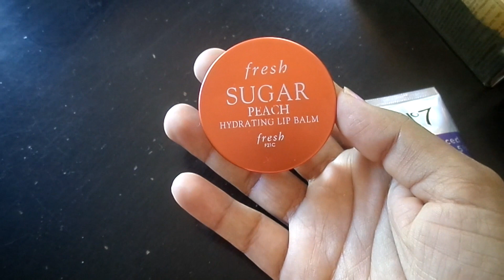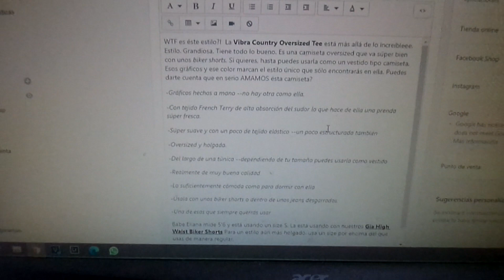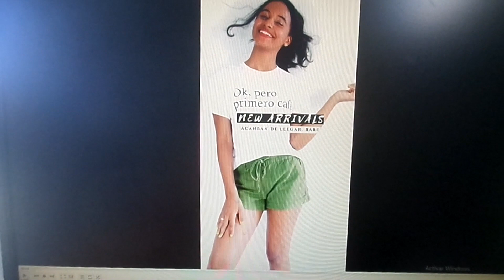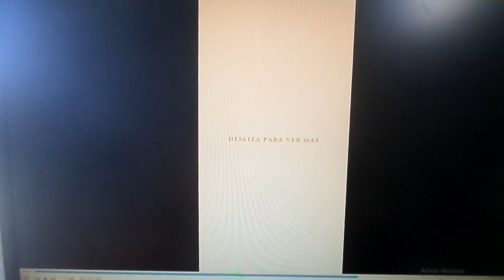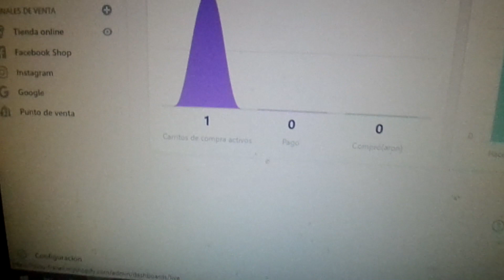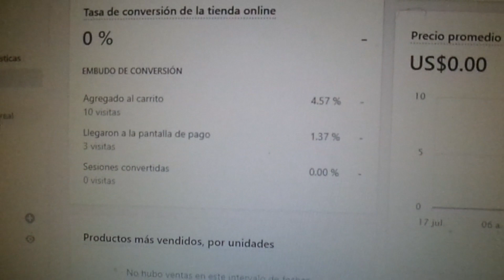esto pasó el día del lanzamiento de mi tienda online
*MAS VIDEOS!

I received this product complimentary from Yves Saint Laurent Beauty.
I received this product complimentary from No7.
I received this product complimentary from freshbeauty